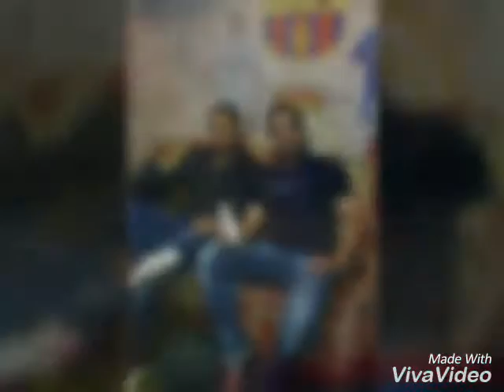Sarhala mundian rana with frnds